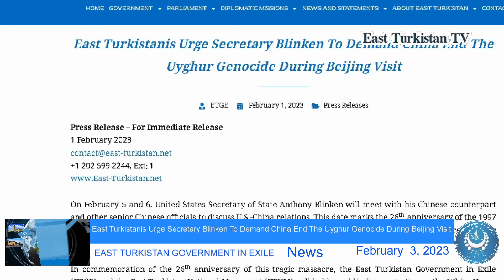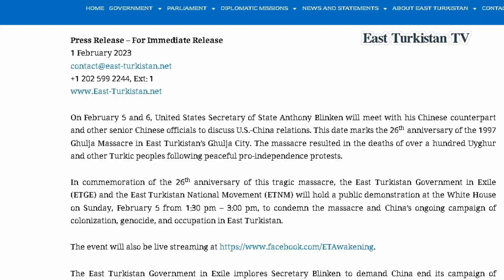February 3, 2023 East Turkistanis Urge Blinken To Demand China End The Uyghur Genocide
Endorsing the statement were Special Rapporteur on torture and other cruel, inhuman or degrading treatment or punishment Nils Melzer; Special Rapporteur on the promotion and protection of human rights while countering terrorism Fionnuala Ní Aoláin; Special Rapporteur on the situation of human rights defenders Mary Lawler; and Special Rapporteur on minority issues, Fernand de Varennes RP.   Special Rapporteurs and independent experts are appointed by the Geneva-based UN Human Rights Council to examine and report back on a specific human rights theme or a country situation. The positions are honorary and the experts are not paid for their work.
East Turkistan
Uyghur genocide
Uyghur Forced Labor